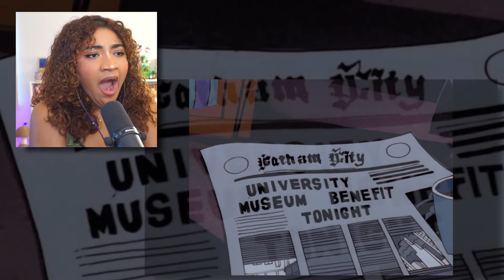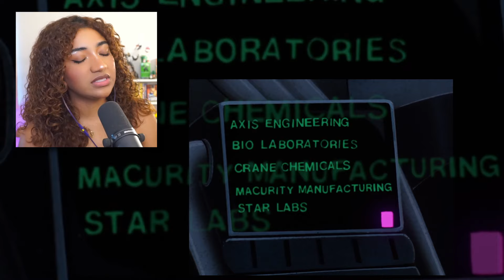KISS OF DEATH!!!! but i love her tho | Batman: The Animated Series S1x9-10 *Reaction/Commentary*